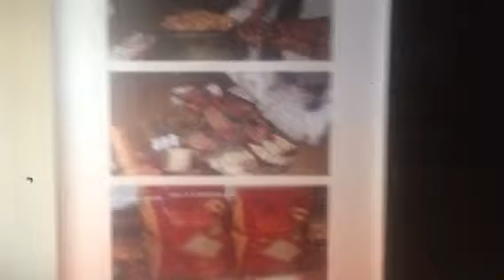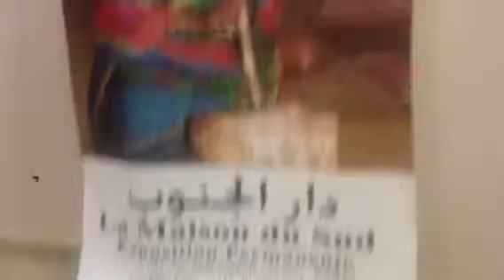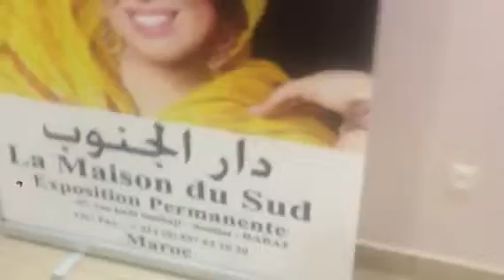دار الجنوب قلب مدينة الرباط قلب الصحراء